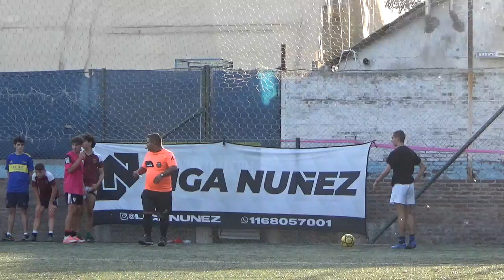RUSTI FC vs SPARTAN PIERNAS Fecha 9